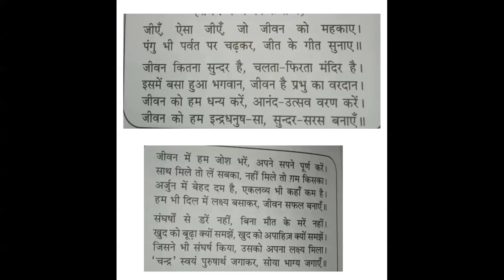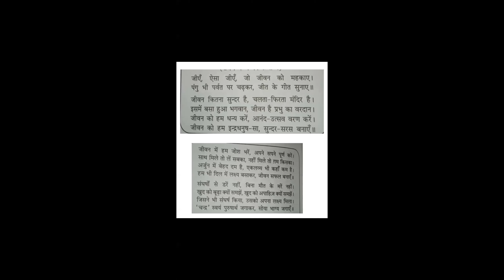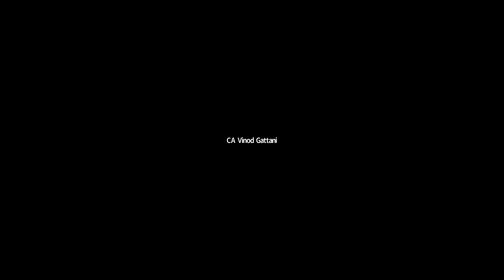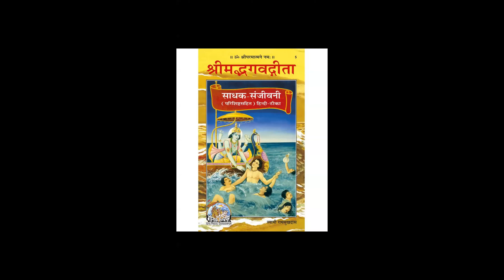Spirituality along with Studies (By CA Vinod Gattani) (Part1)